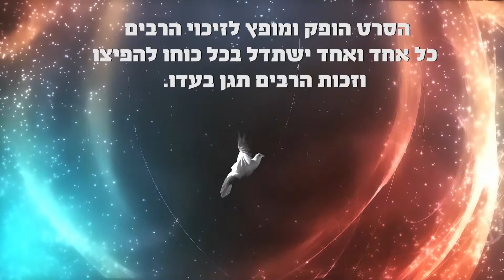מבצע 1000 סיומי הזוהר העולמי - השחקן המפורסם דני שטג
השחקן המפורסם דני שטג גם מצטרף למבצע 1000 סיומי הזוהר העולמי
 של ארגון 'בחגוי הסלע' למיתוק חבלי משיח הקשים ולגאולה ברחמים
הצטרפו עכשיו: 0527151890